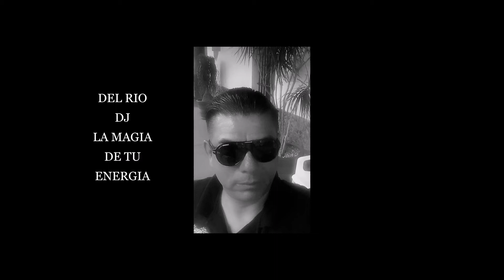CHARADE FEAT NORMA LEWIS - BREAK ME (DEL RIO DJ REMASTERED)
ROLITA!!! DE 1984 ESTUPENDA DISFRUTALA
SALUDOS!